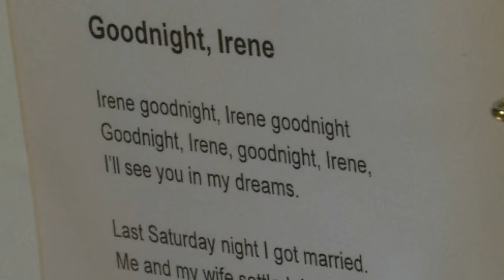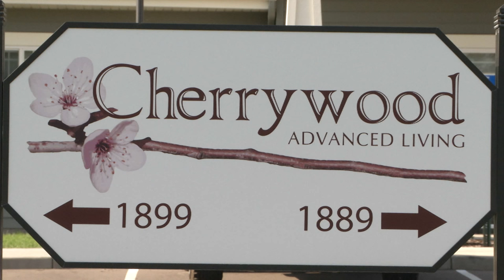Music Therapy Lifting Spirits of Coon Rapids Man in Hospice Care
A Coon Rapids man, nearing the end of his life, is finding peace and joy during a difficult time. Music therapy sessions are offering Lee Tate a chance to express himself and a distraction from the pain.